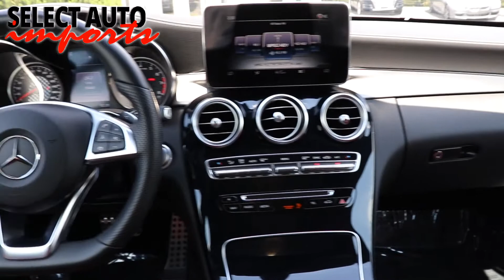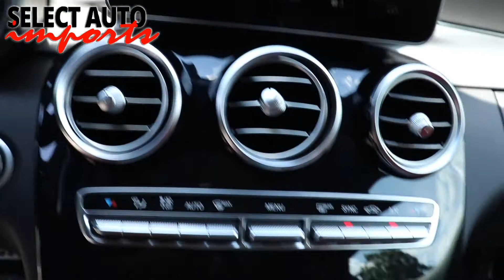#20707, 2017 Mercedes-Benz C43 AMG 4Matic Coupe, Designo Diamond White, Select Auto Imports, Alex VA